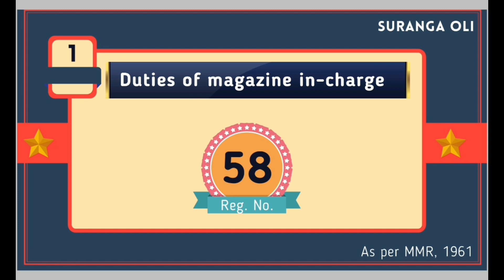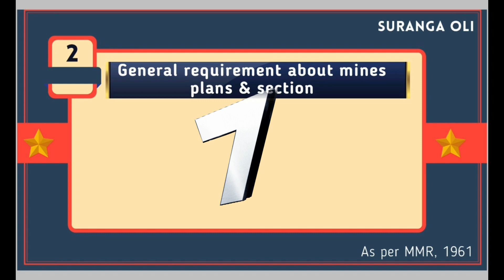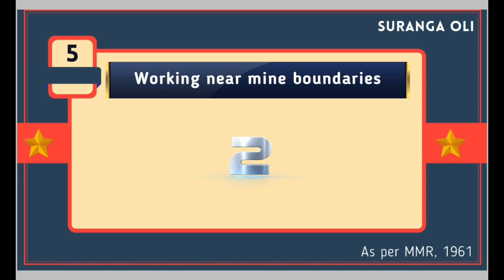Know your regulations | Foreman/mate exam | Video - 3 | Suranga Oli